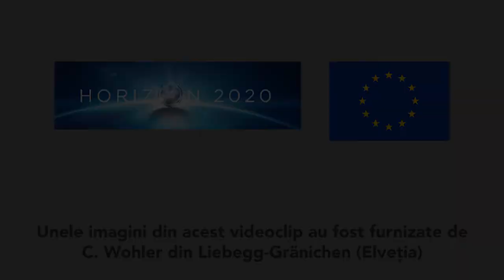DAS - Avantaje & Dezavantaje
Acest videoclip explică avantajele și dezavantajele Dezinfestării Anaerobe a Solului